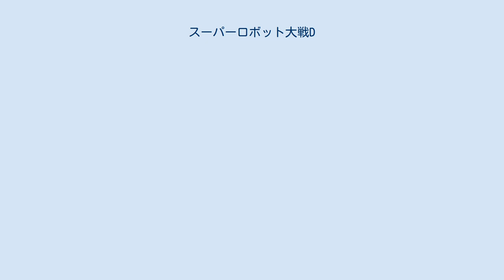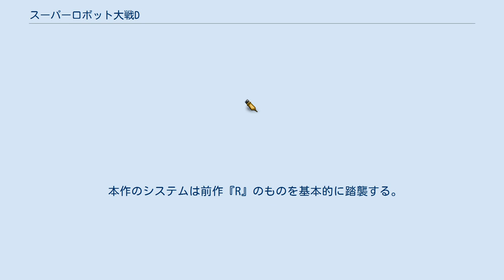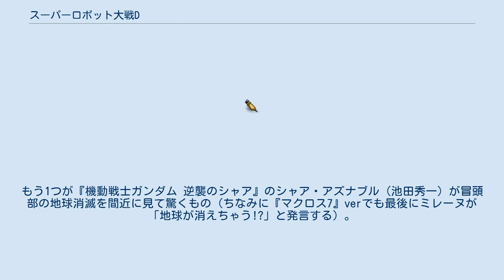スーパーロボット大戦D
『スーパーロボット大戦D』（スーパーロボットたいせんディー）は、バンプレストから発売されたシミュレーションRPG。
 本作の設定は、『第2次スーパーロボット大戦OG』以降の「スーパーロボット大戦OGシリーズ」にも登場している。
以下、同シリーズについて記載する際「第2次OG」「OGシリーズ」などと略表記し、別途記載する。
 SDで表現されたロボットたちが競演するクロスオーバー作品「スーパーロボット大戦シリーズ」の一つ。
ゲームボーイアドバンスで発売された同シリーズの4作目に当たる。
キャッチコピーは「地球消滅」。
 全38話。
ルートの選択次第で35 - 37話に縮小することもあるが、大半のステージが前後編で構成されているため、実際のボリュームはそれより多い。
プロローグと分岐を含めて全54ステージ。
前作『スーパーロボット大戦R』（以下『R』）が簡単すぎたということもあり、本作は難易度がやや高めに設定されている。
 戦闘シーンではフルアニメーションでは無いものの、『第2次スーパーロボット大戦α』を参考に一部の演出で動く。
また、発生するカットインの数も前作までより大幅に増えた。
これは『スーパーロボット大戦ORIGINAL GENERATION』（以下『OG』）との差別化を考えてのことである。
 本作の最大の特徴として、ストーリー展開がこれまでの作品と大きく異なる点が挙げられる。
『真ゲッターロボ 世界最後の日』がストーリー展開において大きな役割を果たしており、オープニングシナリオでは一貫してこの作品の物語が扱われている。
その後もシナリオ全編通じて影響を与えており、特徴的な退廃的世界観を作り上げた。
 また、原作において主人公の敵対関係にあった多数のキャラクター達が仲間になるのも特徴の一つ。
このうち『機動戦士ガンダム 逆襲のシャア』のギュネイ・ガスは男主人公の友人になるなど出番が多い。
これは『スーパーロボット大戦IMPACT』『R』『第2次スーパーロボット大戦α』と『機動戦士ガンダム 逆襲のシャア』のストーリーが続いていたため、違う展開にしたかったのと、男主人公と絡めやすいキャラクターはギュネイしか存在せず、話の流れ上必然的にそうなったという。
 早乙女博士の起こした事件によって、世界が荒廃してから13年後。
 フェリオ・ラドクリフ博士とその息子・ジョッシュ、娘・リムの兄妹は、研究員達と共に南極の古代遺跡「ファブラ・フォレース」を調査していたが、遺跡最深部の次元の扉から異次元からの侵略者「ルイーナ」が出現。
そして地球は謎の黒いフィールドに覆われ、断絶状態となる。
 その頃宇宙では、ネオ・ジオンのアクシズ地球落下作戦が行われようとしていたが、その最中に地球が「消滅」してしまう。
これにより混乱した事態の収拾を図るため、ネオ・ジオンのシャア・アズナブル、OZのトレーズ・クシュリナーダやレディ・アン、マクロス7艦隊のマクシミリアン・ジーナス、リガ・ミリティアの神隼人らは宇宙と地上の異なる場所でそれぞれ同盟を結ぶ。
 遺跡での事故の際、空間を飛び越え吹き飛ばされたジョッシュとリムは味方勢力に保護され、彼等と共にその原因に立ち向かうことになる。
 ★マークはシリーズ初参戦作品。
 初登場は『真(チェンジ!!)ゲッターロボ 世界最後の日』、『マクロス7』、『未来ロボ ダルタニアス』、『メガゾーン23』、『THE ビッグオー』の5作品。
その他OVA『六神合体ゴッドマーズ 十七歳の伝説』からOVA版デザインのガイヤーとゴッドマーズが登場。
 『メガゾーン23』は主に2作目の『メガゾーン23 PART II 秘密く・だ・さ・い』のストーリーを再現しているが、キャラクターデザインは1作目のものを採用する。
 新規作品のうち、最も世界観が特殊な『メガゾーン23』は、プロデューサーの寺田貴信が「スパロボに出すに当たって一番制限を受けてしまった作品」と称するなど、特に扱いが難しかったという。
また『THE ビッグオー』『マクロス7』なども原作をアレンジしてストーリーに組み込んでいるが、ゲーム中での説明では限界があるため、世界観を再現しきれていない作品が多かったとコメントしている。
 ここでは、本作特有のシステムや新規追加・変更されたシステムについて解説する。
シリーズ共通のシステムについてはスーパーロボット大戦シリー...